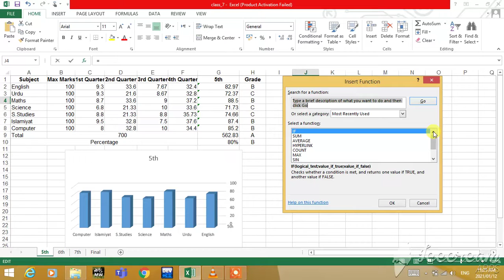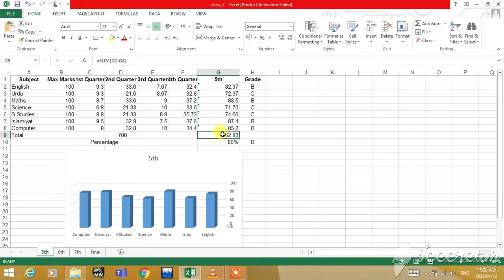project-7 part 2